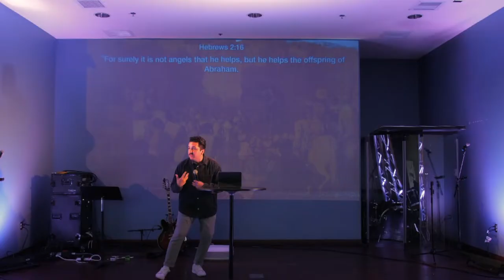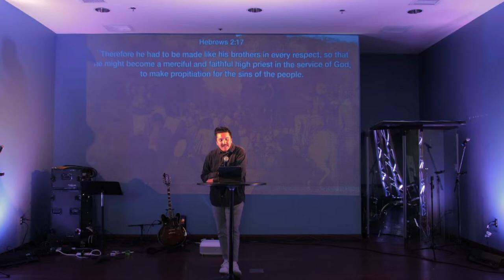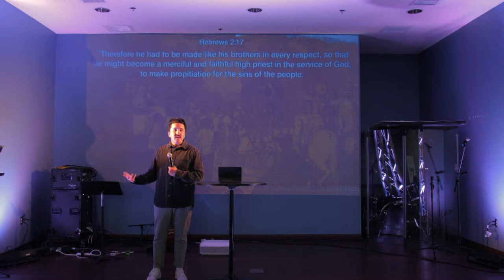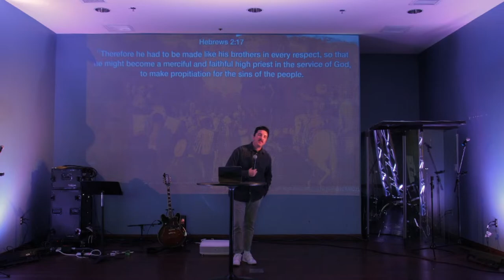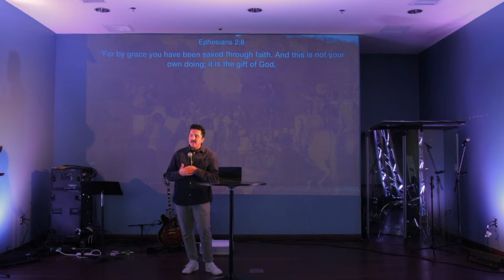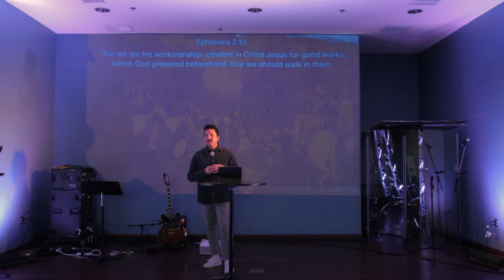Therefore Go//Dylan Del Campo//What is the Gospel?